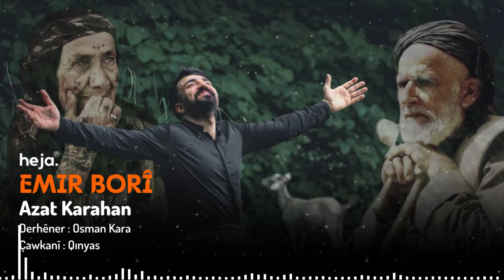Azat Karahan - Emır Borî [Official Music Audio]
Emır Borî
*Azat Karahan*
Gotın û Muzîk - Gelerî
Aranje - Osman Kara
Çavkanî - Qınyas
Publishing - Hêja Production

Bê destûr kopî kirin qedexe ye, hemû mafên vîdeo tê parastin.
Her hakkı saklıdır, izinsiz kullanmak yasaktır.